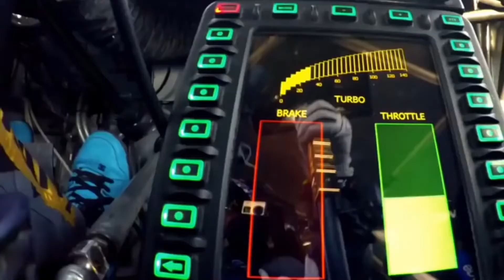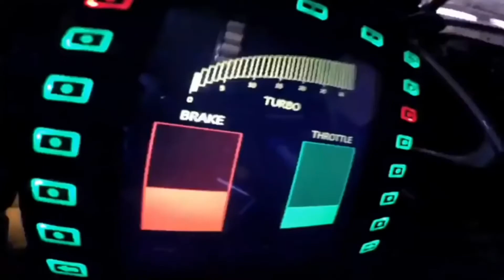Furkan soysel copy masic migic violin??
ভিডিও টি ভালো লাগলে লাইক কমেন্ট করো দেখার জন্য ধন্যবাদ

বন্ধু দের সাথে শেয়ার করুন